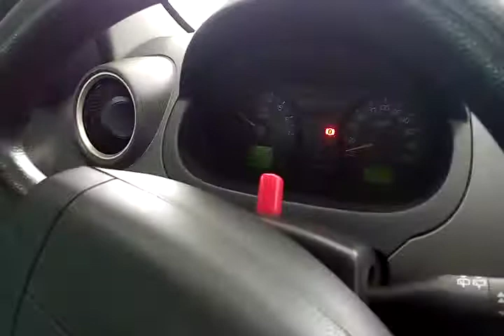116101 - FORD / FIESTA FLEX 06/07